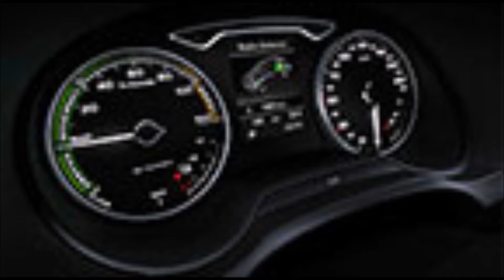Audi A3 Sportback E-Tron (Electric) 2015